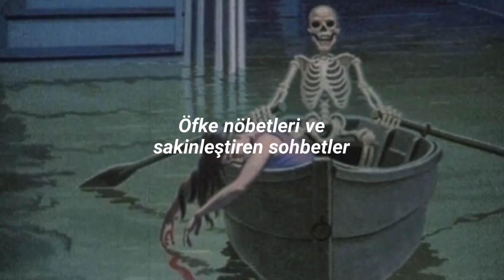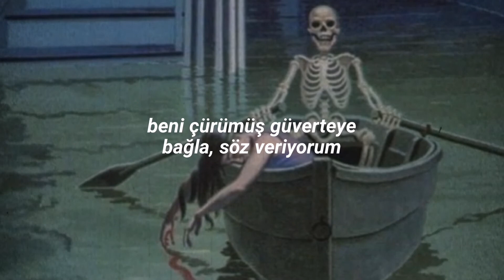Radiohead - i promise (Türkçe çeviri)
I won't run away no more, I promise
Even when I get bored, I promise
Even when you lock me out, I promise
I say my prayers every night, I promise
I don't wish that I'm spread, I promise
The tantrums and the chilling chats, I promise

Even when the ship is wrecked, I promise
Tie me to the rotten deck, I promise